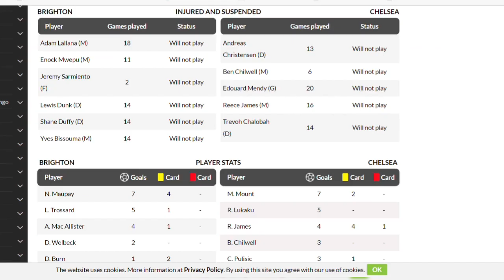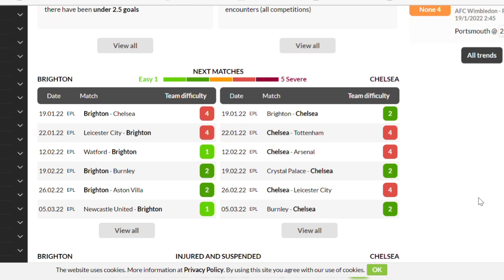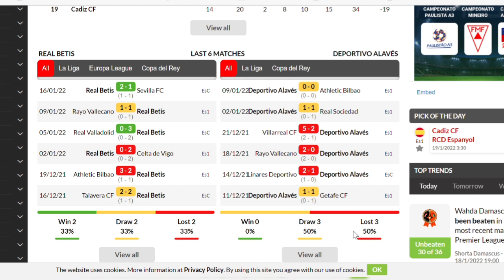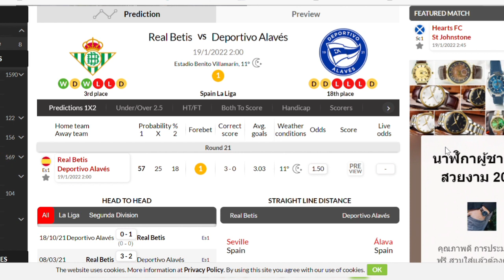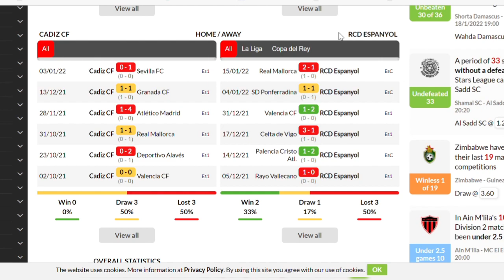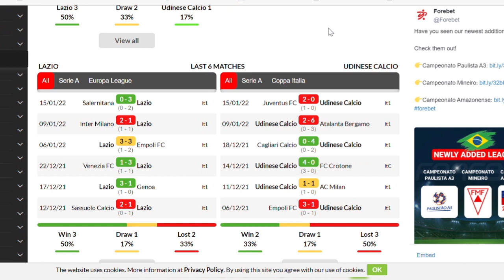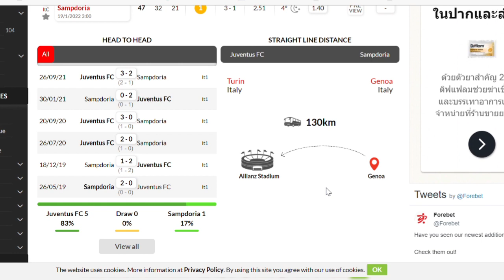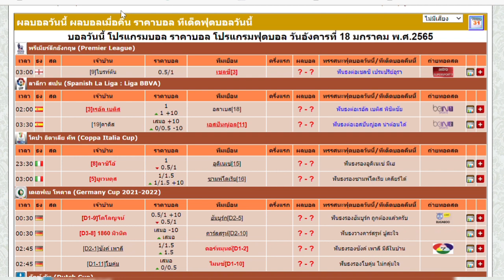วิเคราะห์บอลวันนี้ | วัน อังคาร ที่ 18 มกราคม 2022| ทีเด็ดบอล | เหลาร้อยหลา | บอลเต็ง|พรีเมียร์ลีก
วิเคราะห์บอลวันนี้ | วัน อังคาร ที่ 19 มกราคม 2022| ทีเด็ดบอล | เหลาร้อยหลา | บอลเต็ง|พรีเมียร์ลีก

ร่วมพูดคุย ขอรับทรรศนะเพิ่ม